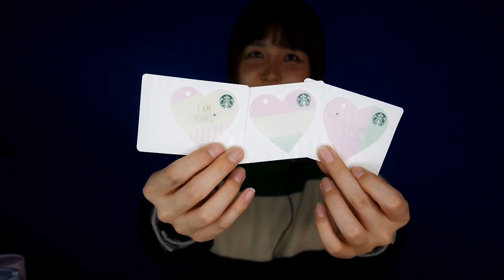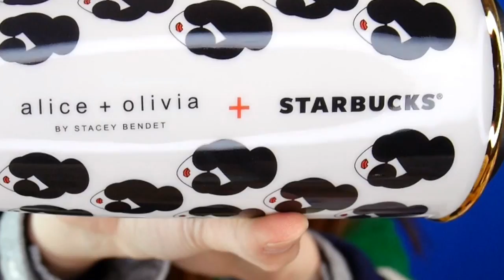(ENG)스타벅스 발렌타인MD 하울 2017 | 파니♥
스타벅스 발렌타인 데이 하울영상입니다.
앨리스 앤 올리비아 콜라보 MD도 구입했어요.
행복한 발렌타인데이 보내세요.

※파니♥※
무단으로 사용시 불이익을 당할 수 있습니다.